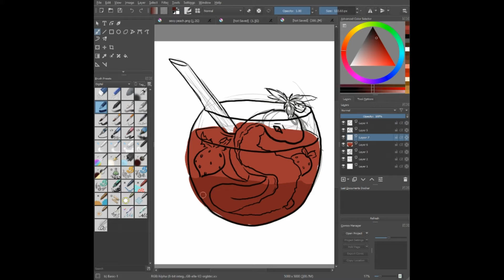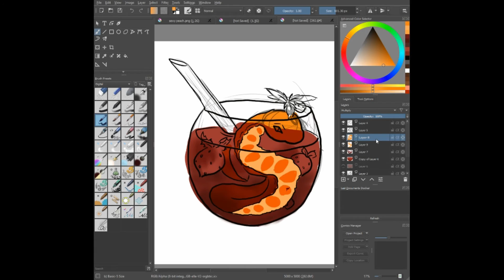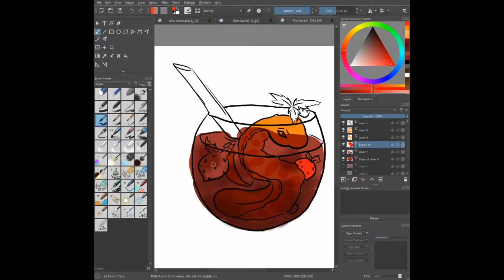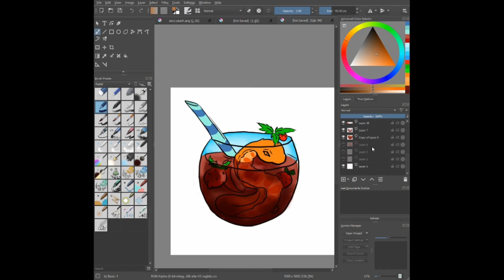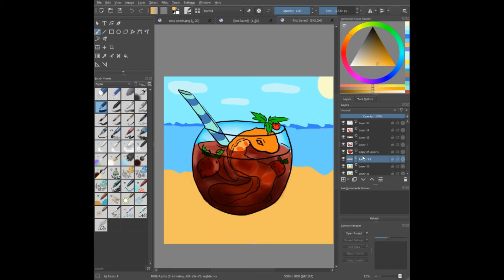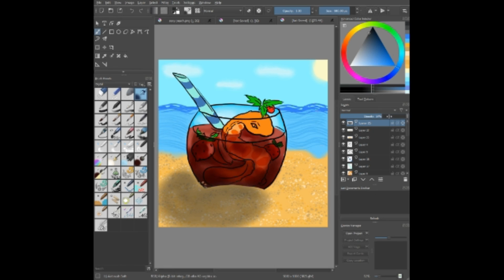Speedpaint: Snake in a bottle